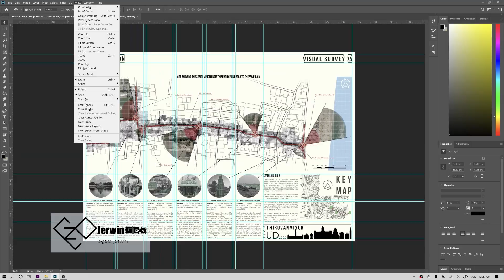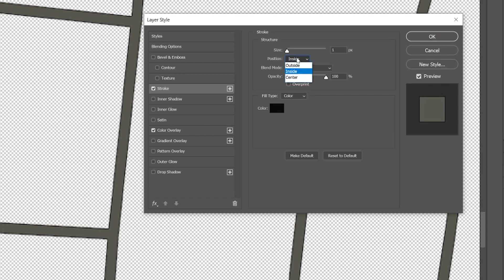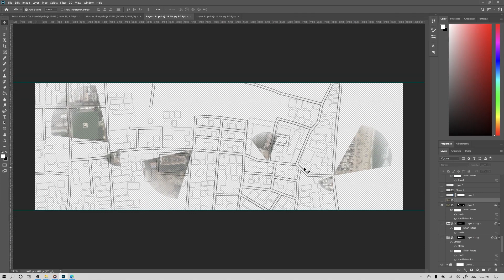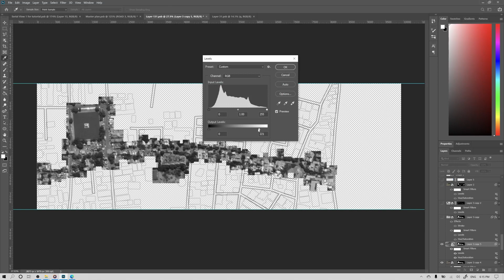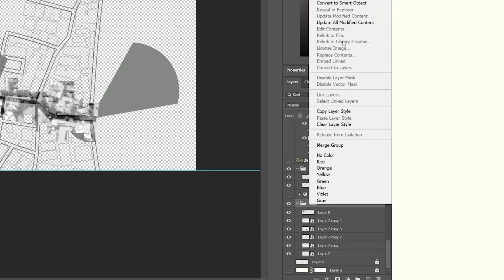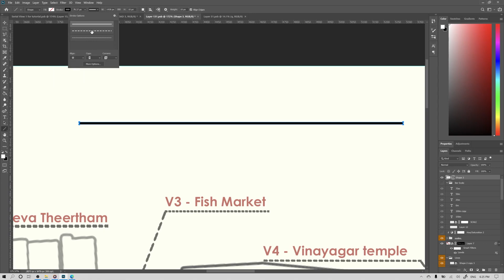How to render master plan in photoshop | Geo Creations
In this video, we're gonna see how to render master plan in photoshop and google earth / maps. This tutorial will help you to step up your presentation, especially urban design presentation, to a whole new level. You'll be learning how to turn solid pixels into outlines. Here its basically tracing a hatched area (roads and buildings) into outline. This is gonna be a quick tip on architectural presentation. So, sit back and enjoy the video.

Feel free to dislike if you didn't like the video and tell me the reason in the comments😊. Share this with people who will find this video useful.

I'm Jerwin Geo, Find me on,

Feel free to D.M me on Instagram for any suggestions or doubts.

Ciao.

Chapters:
0:00 - Intro
1:02 - Tracing the outlines from solid fills
2:03  - Bringing in Google map to Photoshop
2:28 - Presentation techniques
5:01 - Tiny details